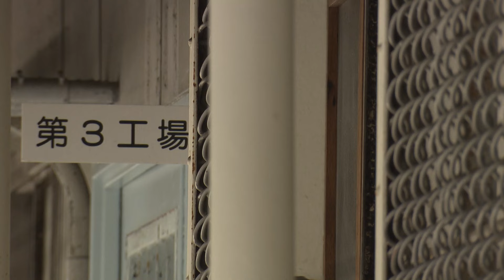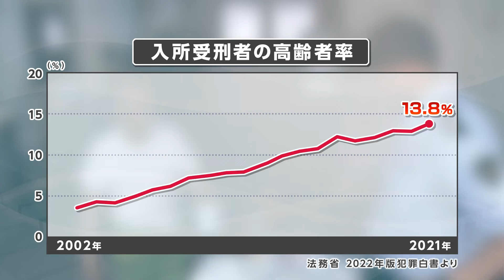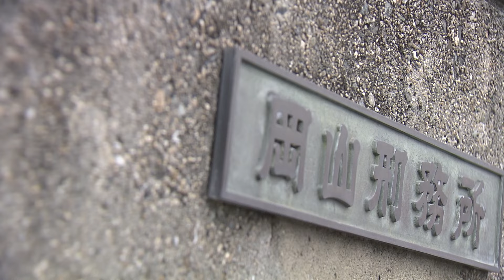最高齢は96歳 受刑者高齢化の現実 無期懲役囚が約半数を占める岡山刑務所を取材【RSKドキュメンタリー】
今、全国の刑務所で受刑者の高齢化が進んでいます。法務省によりますと受刑者の総数は年々減っているものの、高齢者の割合は全体の15%に近付くなど増え続けています。なぜ高齢化が進んでいるのか。また、どのような問題が生じているのか。岡山市北区の岡山刑務所を取材しました。